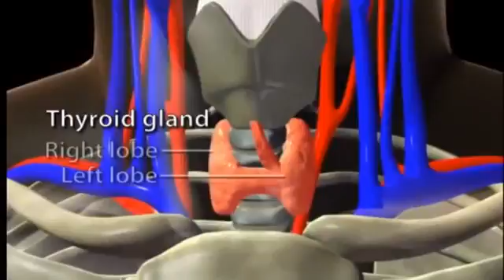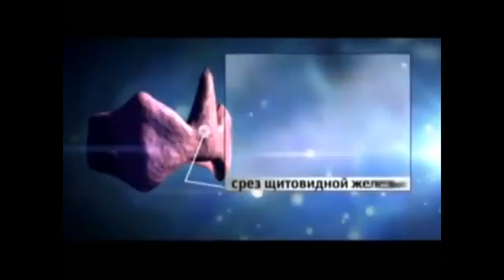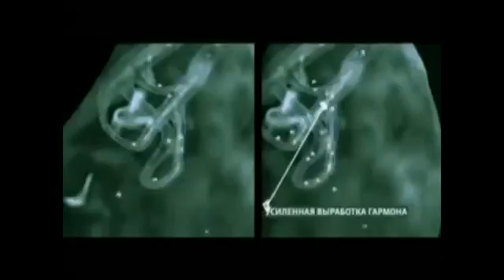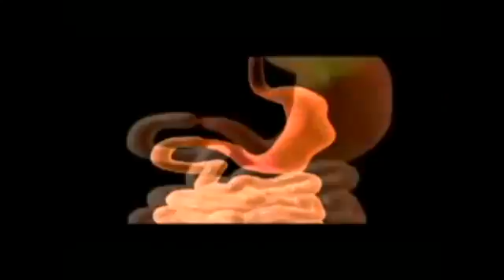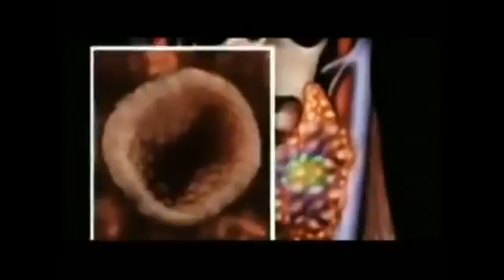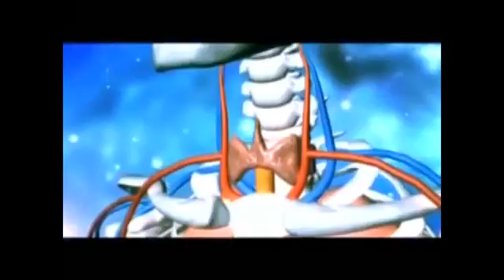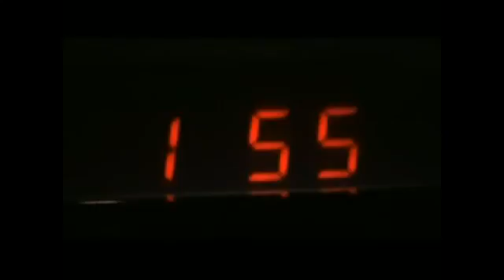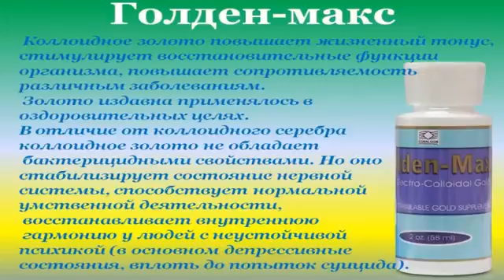2014 02 19 Вебинар Павел Булин щитовидка